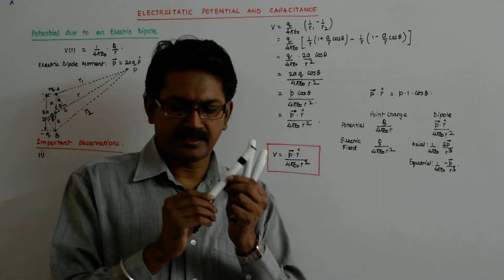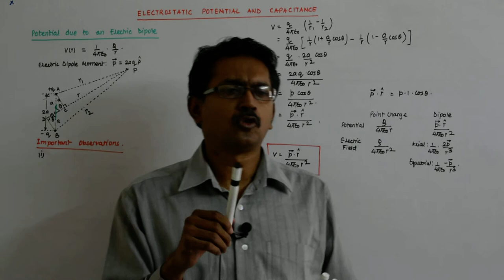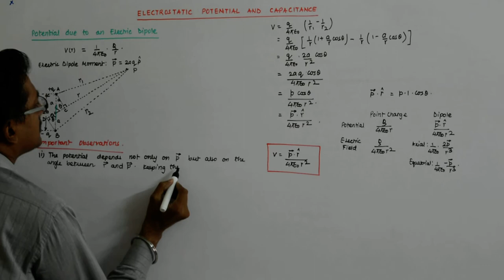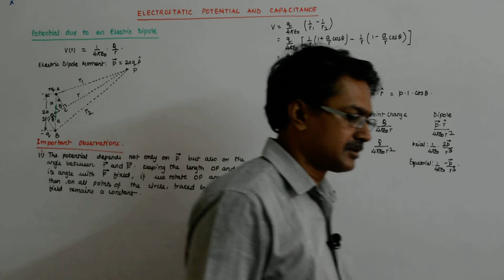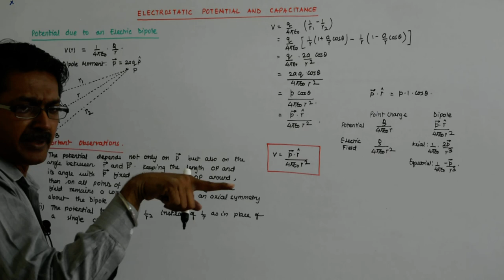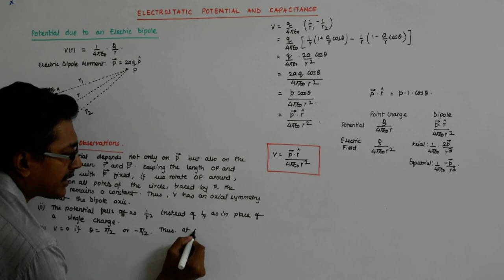Electrostatic Potential and Capacitance 12 | Class 12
Electrostatic Potential and Capacitance Lectures by Manish Sir.